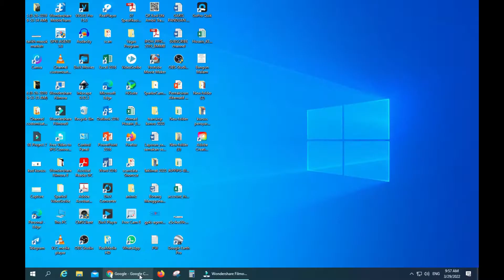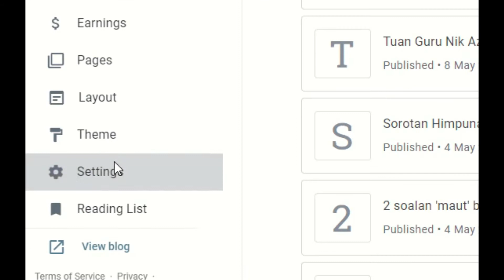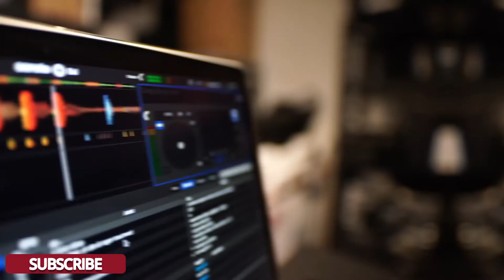Cara Untuk Delete Blog Yang Tidak Aktif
Cara Untuk Delete Blog Yang Tidak Aktif atau blog yang tidak lagi kita update.

⛔️NOTICE⛔️
Music Background
Equipments
Ikhlas daripada
Zaireey Khairuddin (Zk Channel)
Hastags